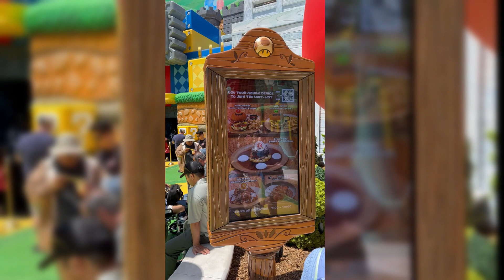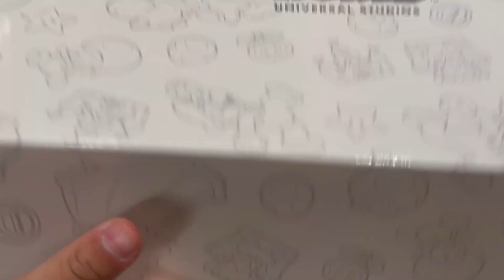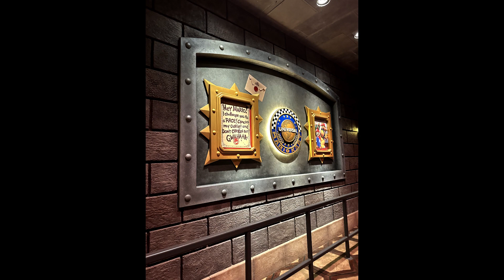First Impressions and Tips for Super Nintendo World- Universal Studios Hollywood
In this video we share our thoughts about Super Nintendo World at Universal Studios Hollywood and some of the things we think you should know.

First, it gets EXTREMELY busy!!! If you are really that invested in visiting this land I would recommend purchasing the early access. Depending on the day it ranges from $20-$30 per person. This gives you 1 hour before the park fully opens to enjoy the area much more freely and with smaller lines.

Second, if you want to eat at the Toadstool Cafe, get to the restaurant asap, scan the QR code and make a reservation. The day we went the reservations were completely booked by 9am. Also, there aren't any other places to eat in there and if you're hungry and have to leave the Nintendo World area, you might not be able to get back in without entering a virtual line in the app to schedule a time to return, if any are available. If you make a reservation for the Cafe you are guaranteed to be able to get back into the land later in the day as long as you show your dining reservation.

Hope this helps and sorry for the portrait orientation of the video as uploading a full-length video instead of just a short was not the original plan.

As always, appreciate the support and until next time, peace!